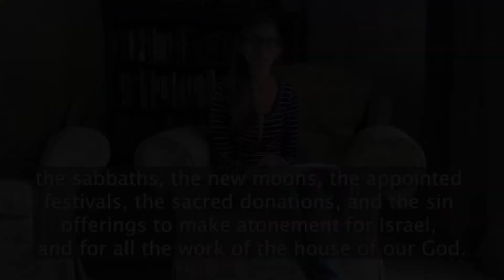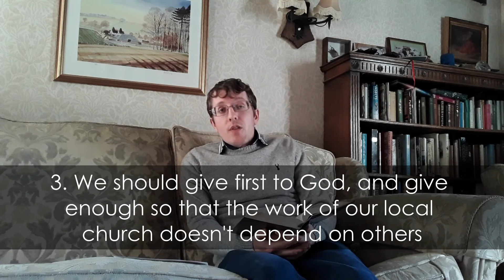CBC Sermon - Being different - 11 Oct 2020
John 9:1-11 but read rest of chapter for more!
Nehemiah 9:33-38 & 10:28-33